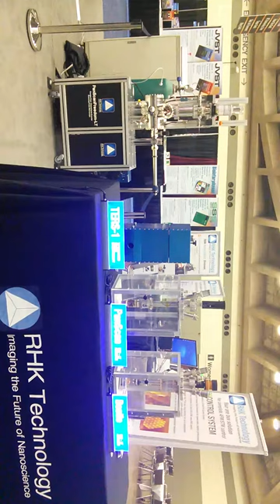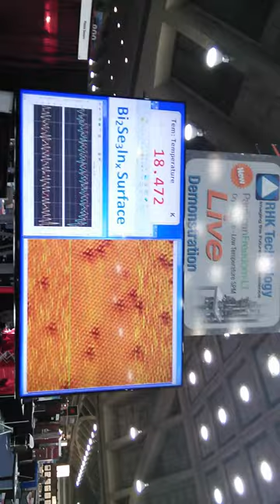Live Pan Freedom-LT Scanning at AVS 2014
This shows live scanning at AVS 2014 of the Pan Freedom-LT Closed Cycle SPM.